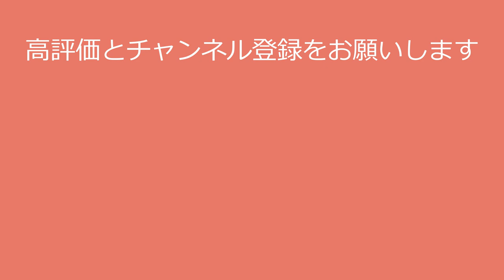【菅野美穂】性格は度胸満点です！miho kanno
〇氏名　菅野美穂

〇出身地 埼玉県
〇身長 160 cm
〇血液型 AB型
〇事務所 研音

今回の動画で菅野美穂さんに興味を持たれた方は、

●菅野美穂さんの写真集はこちら